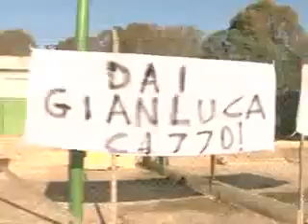Stagione 2011/2012 | SPECIALE Tor San Lorenzo - Team Nuova Florida (La partita dei tifosi)